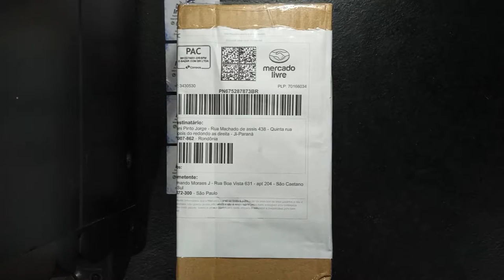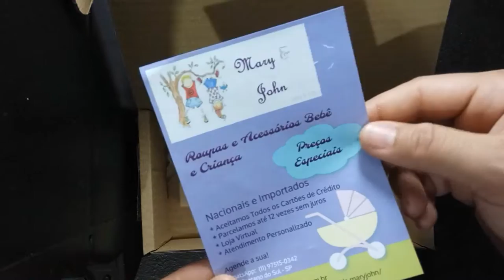UNBOXING GORILA POD FLEXÍVEL SUPORTE E GOPRO 543 PLUS SESSION